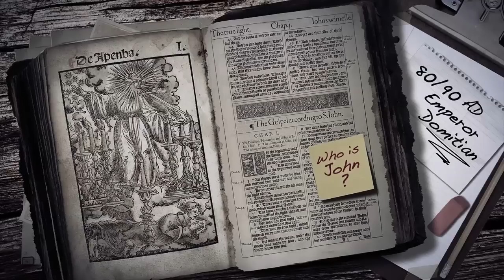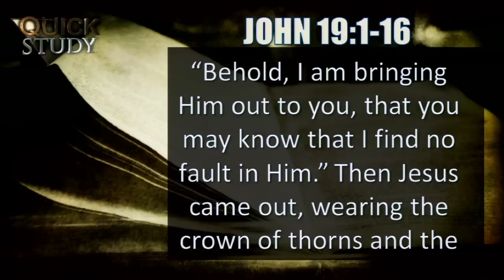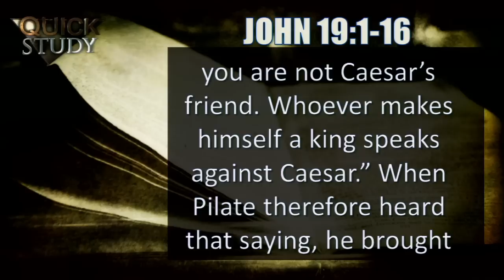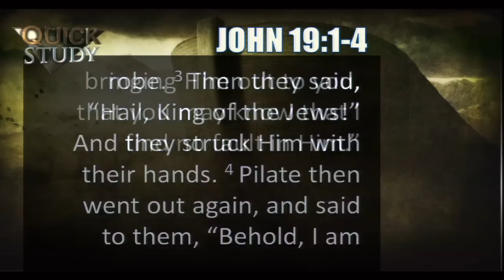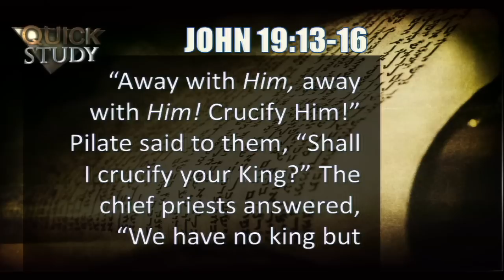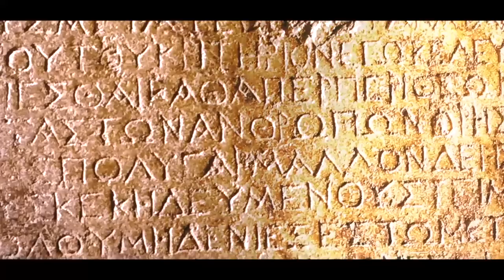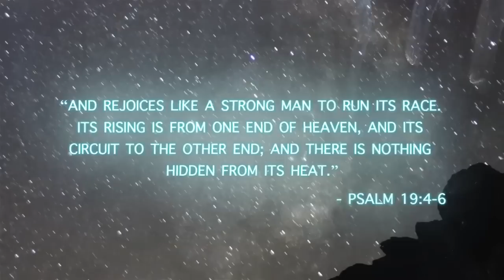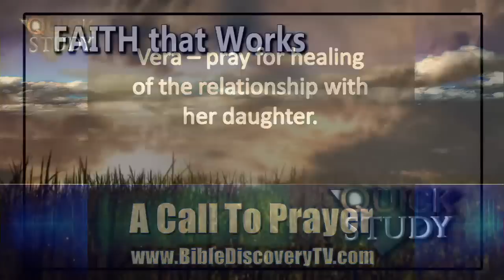Quick Study October 28, 2016